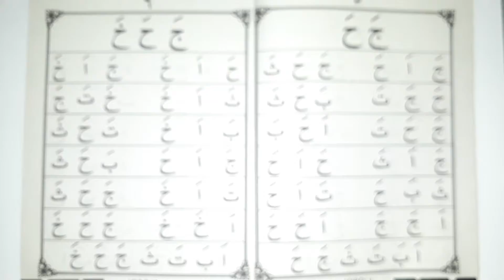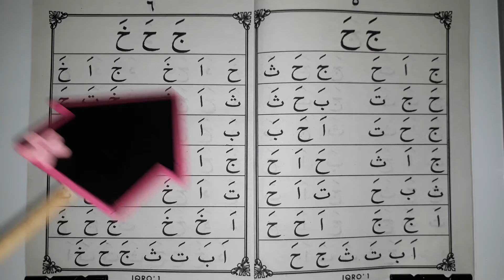IQRO 1 PAGE 6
Easy learning to read the Holy Quran with the Iqro Book.